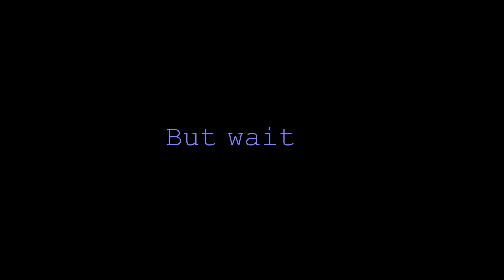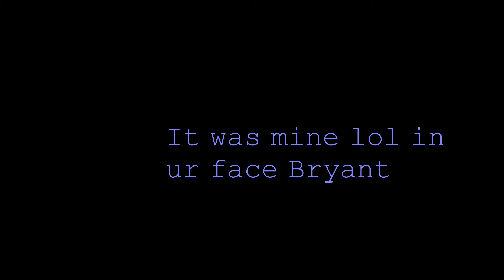Alonzo's Adventures at Drake Fall Break Edition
I made this on Fall Break, hope you enjoy!